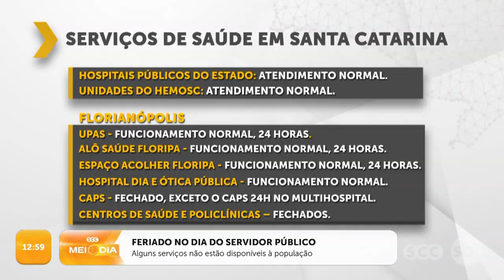Serviços disponíveis no Dia do Servidor Público | Cotidiano | SCC Meio-Dia